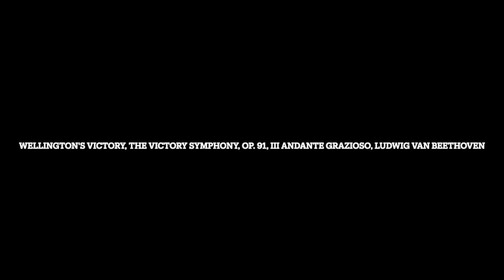Wellington's Victory, The Victory Symphony, Op. 91, III Andante grazioso, Ludwig van Beethoven